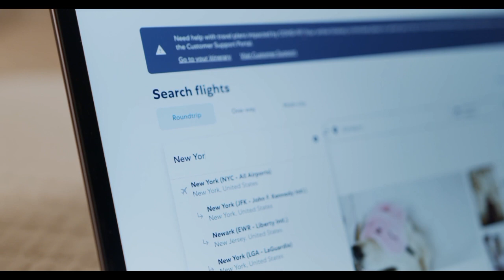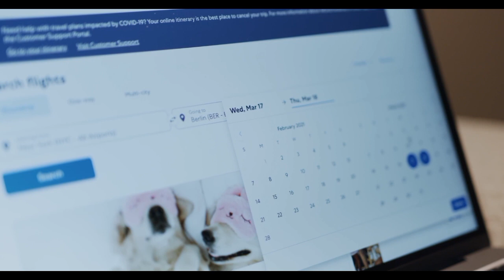Travel on a Budget Transportation Hacks for Affordable Adventures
Discover practical transportation hacks and tips to explore the world on a budget! From finding affordable flights to embracing public transportation and alternative modes, join us as we uncover the secrets to affordable adventures. Get ready to save money while experiencing the thrill of travel!